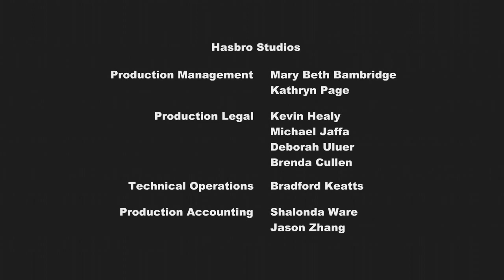[Azerbaijani] MLP: FiM - S1E7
Thanks to kuco and TURBOKAN for archiving these episodes in Azerbaijani.